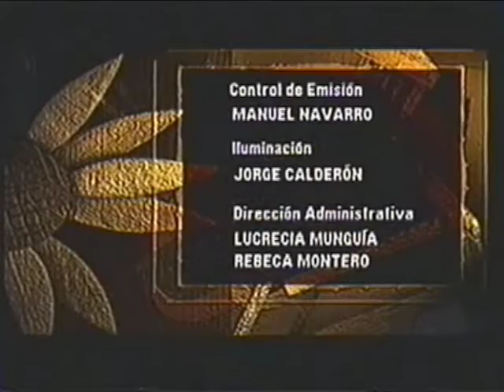Marta Picado. Combate contra el dengue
La profesora Marta Picado, docente de la Escuela de Trabajo Social de la Universidad de Costa Rica, desarrolla una serie de planteamientos para fortalecer el combate contra el dengue. El material fue grabado en el año 2004 y transmitido por el Canal 15 de la Universidad de Costa Rica.
Como parte del compromiso de nuestra Unidad Académica para combatir esta enfermedad, se desarrolló una experiencia de Trabajo Comunal Universitario en la Comunidad de Orotina denominada “Un puente a la salud: construyendo una zona de protección familiar”, la cual se realizó del año 2004 al 2007, aportando importantes réditos no solo en materia de atención del dengue, sino de organización social y atención de otras necesidades sociales que experimentaba la comunidad.